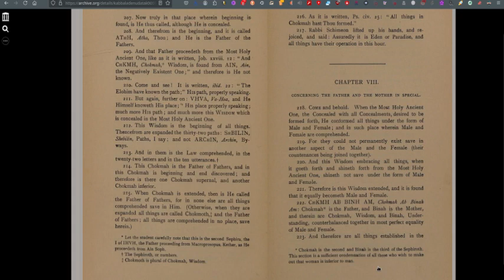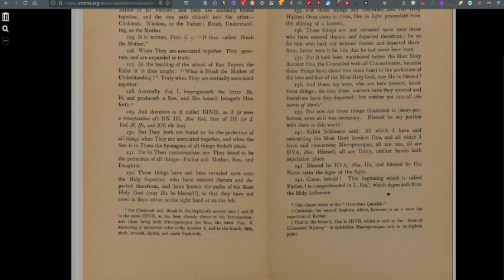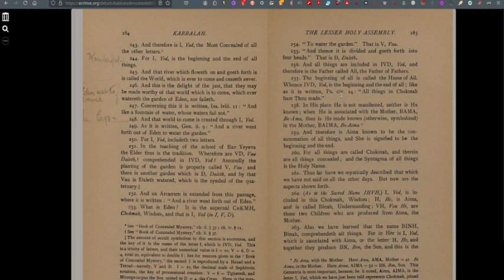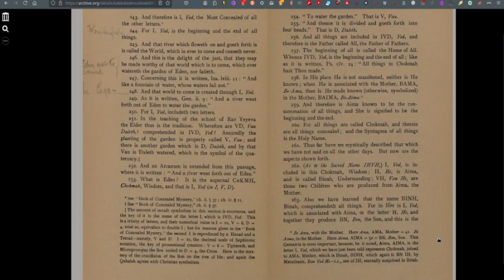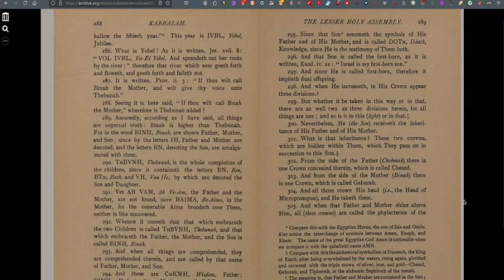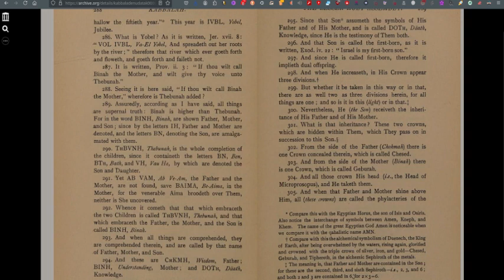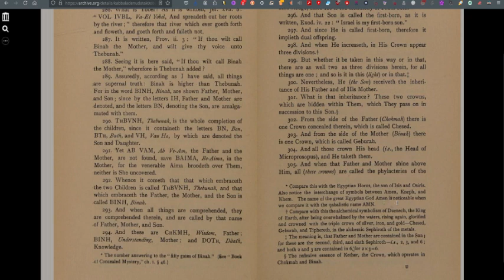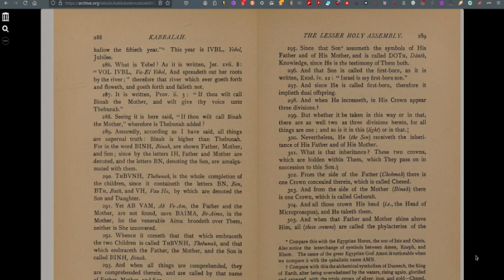The Kabbala Denudata Unveils Old Egyptian Secret!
The Kabbala Denudata Unveiled An Egyptian  Monotheistic  Triune!

Kabbala Denudata: the Kabbalah Unveiled
Since the year 1887, when the first edition of the
Qabalah Unveiled appeared, the whole attitude
of the thinking world has changed considerably
towards occult  (knowledge, knowing) philosophy and science.

The Kabbala Denudata Unveiled:
S. L. MacGregor Mathers (translator)
Unveiled-1.pdf (free):

This 330-page classic Christianized Kabbalist text by:
17th-century Cabalist Christian Knorr von Rosenroth
was translated into English by S. L. Macgregor Mathers
and published in 1912. Now, it has been lovingly edited,
digitized, and distributed by the Temple of Miriam
the Prophetess as a PDF for historical and reference purposes.

This book contained three books of the Zohar
(The Book of Concealed Mystery, The Greater Holy Assembly,
and The Lesser Holy Assembly)
and was primarily translated from Latin
with supplements from Hebrew and other texts.

Which talks on Jesus the Son of God,Jesus the Messiah,
within its pages!